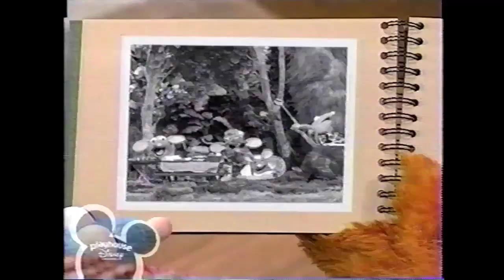Bear in the Big Blue House I It's All In Your Head I Series 2 I Episode 10 (Part 5)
Bear is planning to take the kids of the Big Blue House to the fair. He has a number of things he needs to remember and to help him with this, he's tied a number of strings to his fingers. As he gets everything together, the kids get things together as well, and try to remember the things that they need to do. Bear also helps Treelo to retrace his steps when he loses his backpack. He then helps Ojo & Pip and Pop remember to pack snacks for the fair. He finds Tutter in the attic and they share some memories of a Tutter family reunion. Later, after the fair, he helps Tutter out when he forgets what he did with the stuffed elephant he won at the fair.

Friend me on Roblox or Steam (I only friend nice people)!